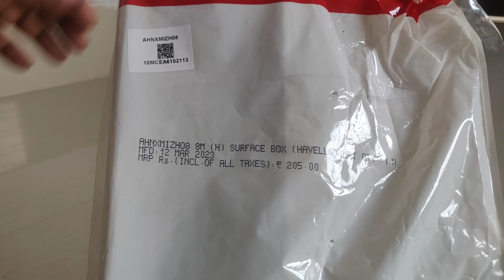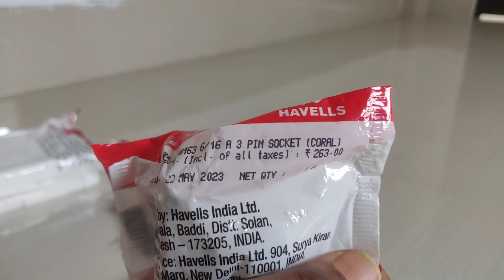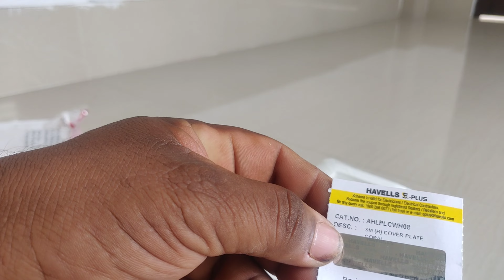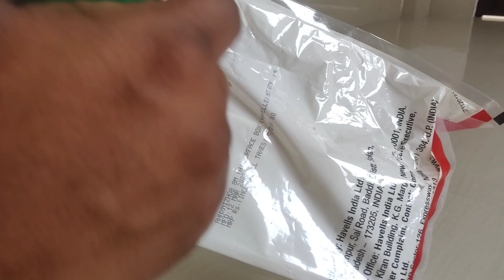HOW TO COMPLETE HAVELLS 8 WAY MODELAR BOARD UNBLOCK, CUNNECTION AND FITTING